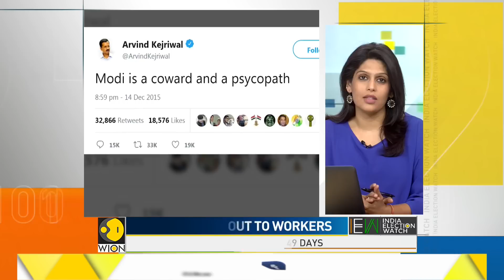India Election Watch: Congress divided over alliance with Aam Aadmi Party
The Congress is facing a tough question at the moment. Should they patch up now with the Aam Aadmi Party?